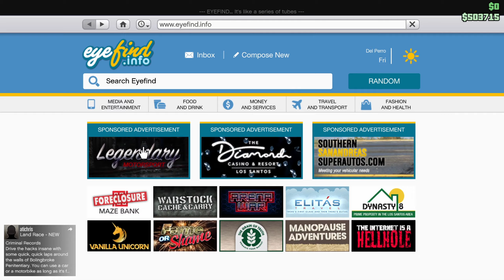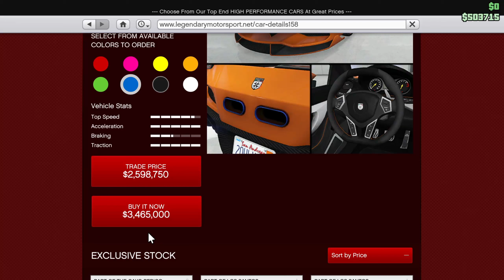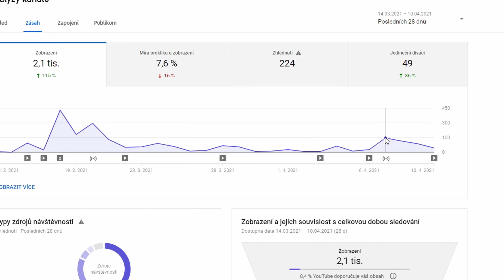GTA Online - NEJDRAŽŠÍ AUTO ?!! - 1440p60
Ahoj já jsem Motík chtěl bych vás přivítat u nového videa z GTA 5 dnes si vytunime nejdražší auto v Gta. Dal jsem si na videu víc zaležet tím pádem vyšlo později.

Počítač: Procesor AMD RYZEN 5 3600
               Grafika GTX 1660 TI
               Ram 16GB

Programy k natáčení: OSB a Audacity
Program pro střih: Davinci Resolve 17